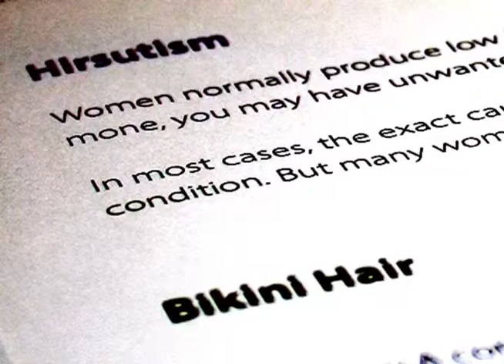Is Electrolysis Electrocuting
Permanent Hair Removal by Electrolysis